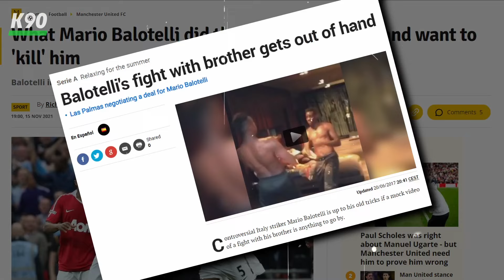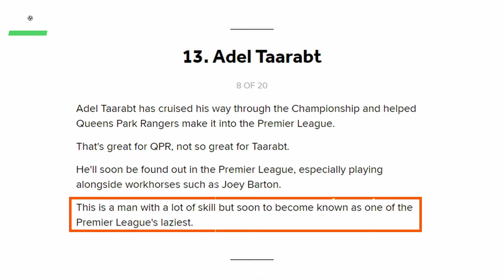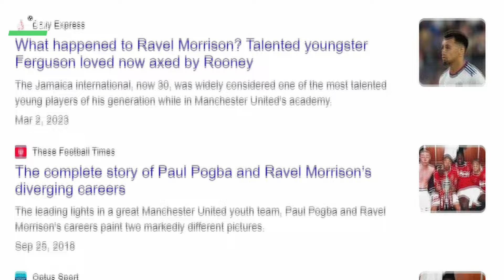10 Players Who Wasted Their Crazy Talent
Everyone thought these 10 players were going to retire as football legends.
But sadly, they all wasted their crazy talent.
What happened? And where did things exactly go wrong?

1. Ronaldinho
2. Hazard
3. Adriano
4. Balotelli
5. Adel Taraabt
6. Neymar
7. Paulinho
8. Ravel Morrison
9. Bojan
10. Riccardo Quaresma